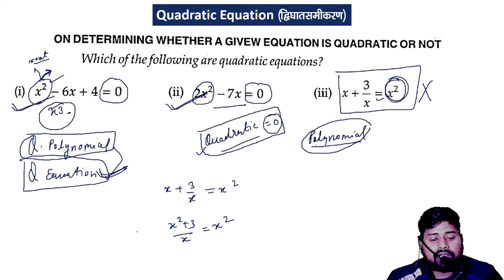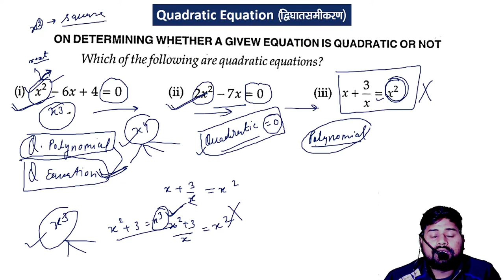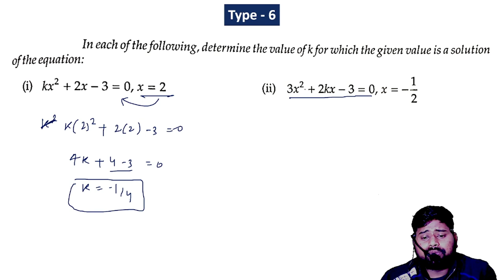QUADRATIC EQUATION CLASS 10TH CHAPTER 4 INTERODUCTION AND ALL TYPE QUESTION द्विघात समीकरण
Dear Students you can study with me online plateform own channel